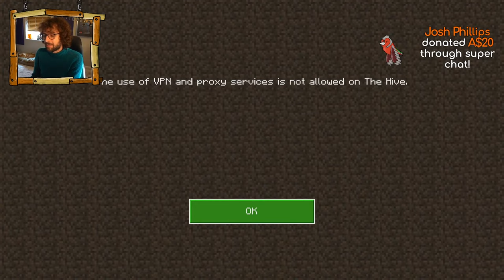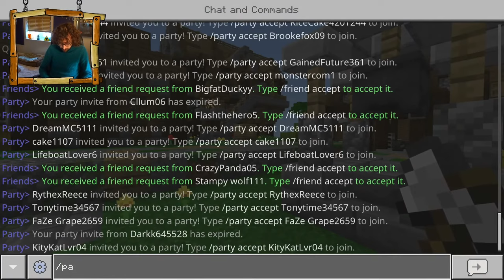Minecraft - Server Mini-games - 🔴 Live